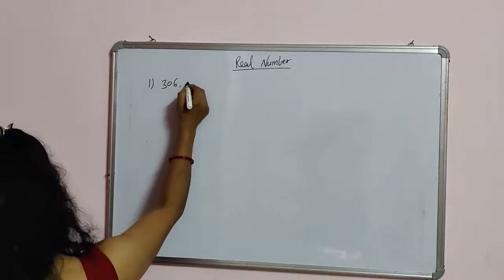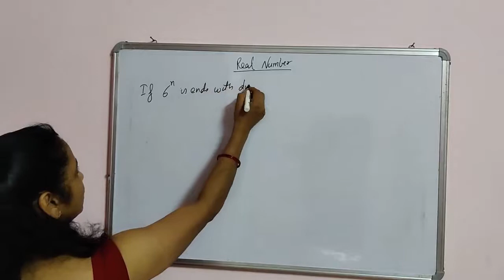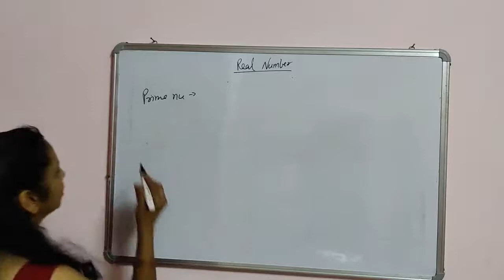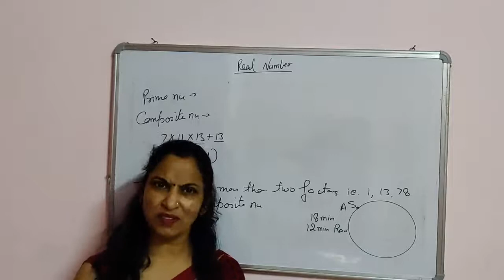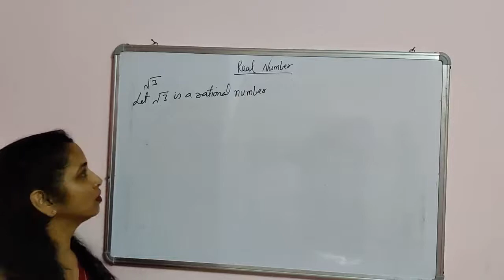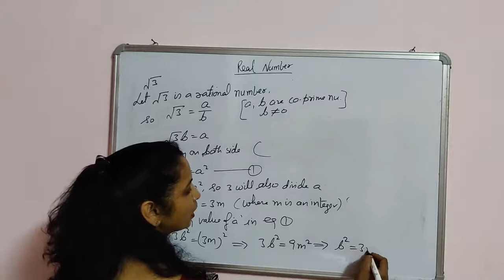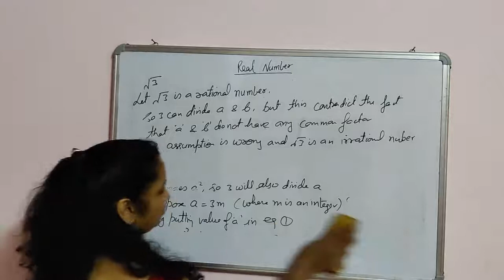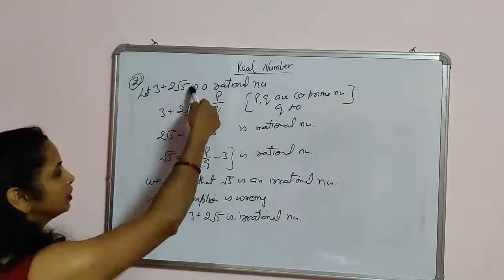Class X ll Maths ll Real number ( exercise 1.2 & 1.3)